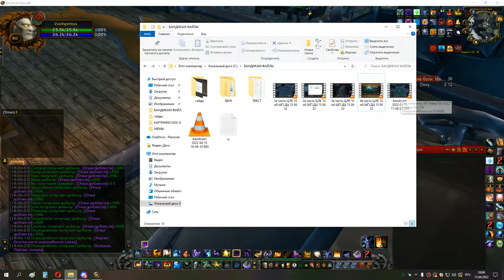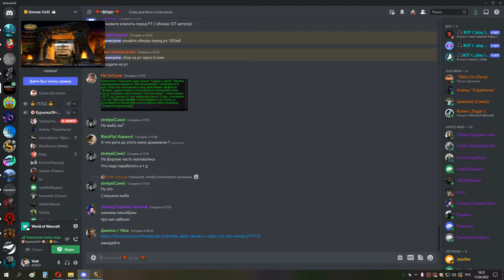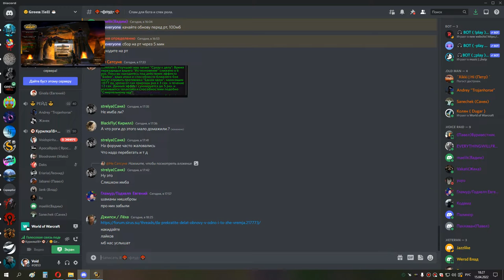2я часть ЦЛК 25об ШП 15 04 22